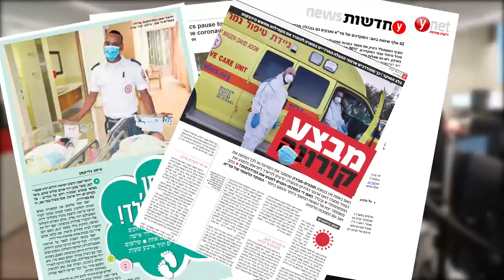סרטון סיכום שנה 2020 דוברות מדא